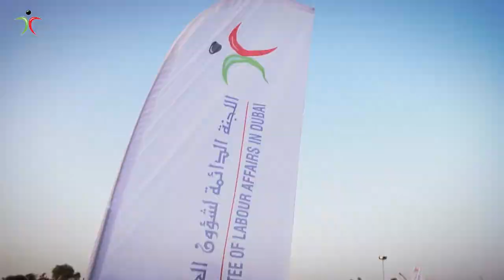Permanent Committee of Labor Affairs conduct event to workers to understand Dubai’s Culture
Dubai, February 26, 2022: The Permanent Committee of Labor Affairs (PCLA) in Dubai organized yesterday (Saturday) a fun learning event targeting 150 workers under the theme “The wellbeing of workers and learning about the Emirati heritage”.
The event was held in the presence of Abdullah Lashkari, Secretary-General of the Permanent Committee for Labour Affairs in Dubai, as well as PCLA members and employees, at the Heritage Village in Al Habab area, Dubai.
The initiative featured a series of entertainment activities that focused on educating workers about the Emirati heritage and history in an interesting style.
This is in addition to offering them meals and popular foods to introduce the target audience to the most popular foods that the Emirati people are famous for, as well as an interactive activity to ride camels to enrich their knowledge about the importance of camels for the UAE people throughout Emirati history, in addition to being a popular sport nationwide.
The event also included a session to brief workers on the famous Emirati falconry sports in addition to a commemorative activity to engrave this experience in their memory by taking pictures of them with camels and falcons. The initiative was concluded with a cultural and poetic activity where workers were encouraged to deliver poems by themselves.
HE Major-General Obaid Muhair bin Suroor, Deputy Director-General of the General Directorate of Residency and Foreigners Affairs in Dubai and Chairman of the PCLA, said, "The Labor Heritage Day initiative reflects the spirit of authenticity and civilization that makes the UAE special and highlights our commitment to promoting our social responsibility”.
“We pay utmost attention to organizing events and entertainment activities that would ensure the happiness of workers and introduce them to the rich heritage of the UAE and its long history, which extends to ancient civilizations. Such events will contribute to conveying the bright image and history of the UAE to their (workers) home countries.” bin Suroor added.
He went on to say: “Workers are the backbone of Dubai’s economy and its key driver towards further growth and development thanks to efforts, experience and efficiency. Their achievements deserve to be honoured and recognized and we organize recreational and cultural activities for this purpose in order to enhance Dubai's position and global reputation as one of the most prominent destinations for those willing to relocate and work thanks to the so many opportunities Dubai offers across various sectors, and the strength of laws and legislation that regulate work mechanisms and preserve workers’ rights”.